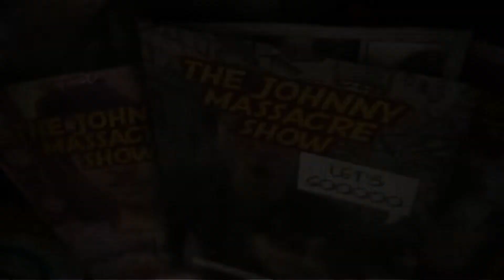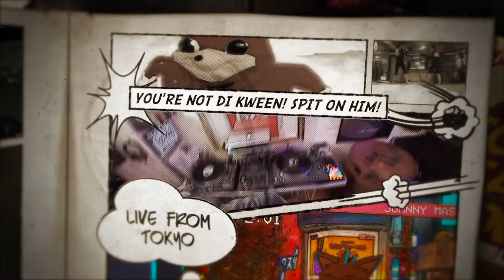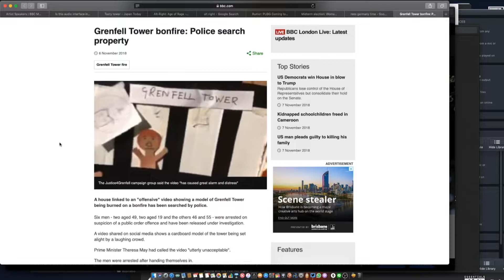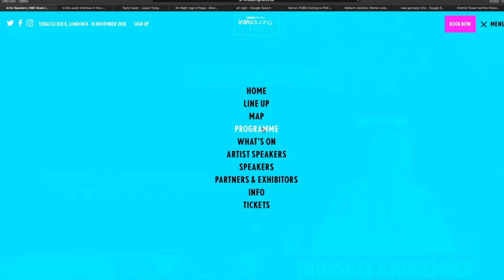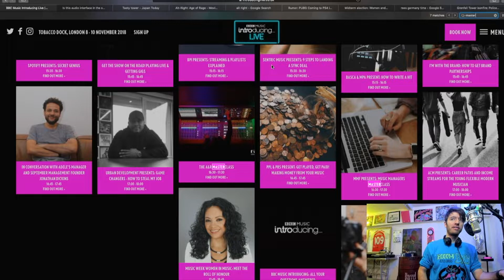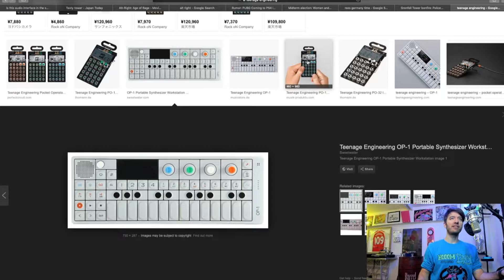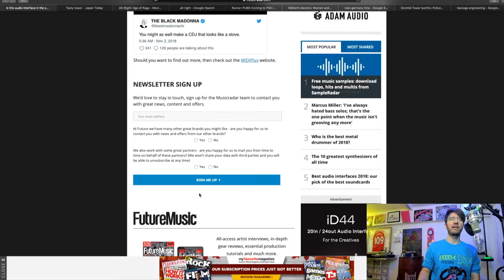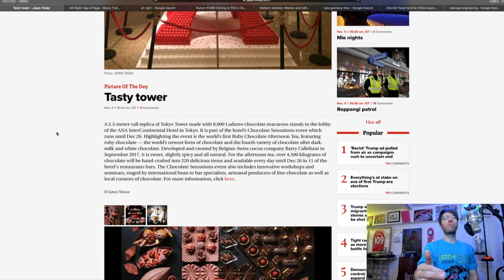EPISODE 50 – Johnny Massacre Show 50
I talk about the people who burned an effigy of Grenfell Tower and were arrested for it, along with some brief news about the midterm elections, BBC Live expedition in London, an audio interface that looks like a makeup box, and finally a new kind of chocolate called Ruby.